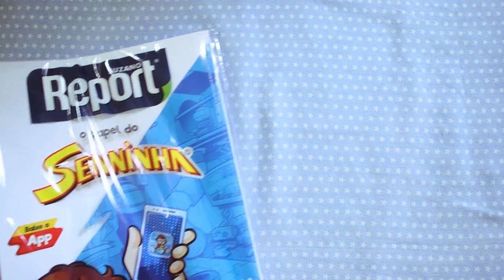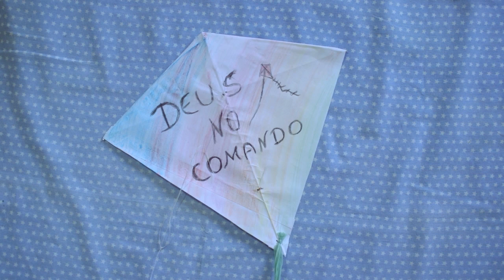COMO FAZER PIPA DE PAPEL PEIXINHO 😱 INCRÍVEL VOA MUITO ALTO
*Acompanhe de perto* o que rola por trás das câmeras! Me siga na rede vizinha e tenha conteúdos exclusivos, inspiração diária e muito mais.
Vamos juntos nessa jornada de criatividade e inspiração. VemComigo (^◡^ )✌

Como fazer pipa peixinho, pipa raia de papel, tutorial passo a passo
Pipa de papel com folha de caderno sulfite simples que sobe, que voa alto
Pipa fácil de fazer e com materiais que tem em toda casa
Pipa de papel de caderno combate voando alto. Aprenda com Edu Pipa.